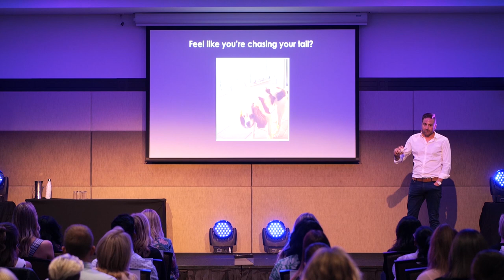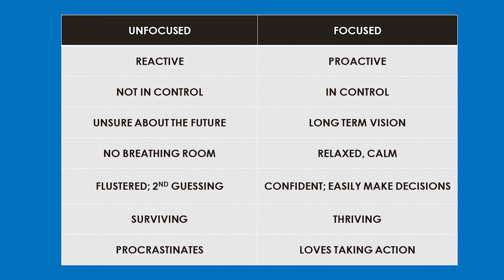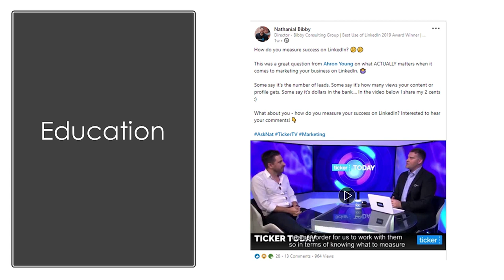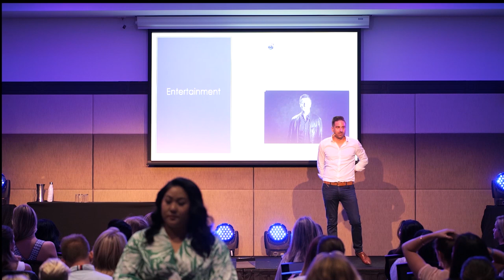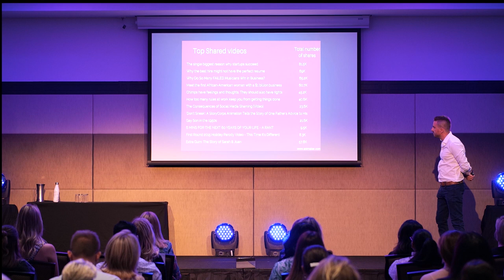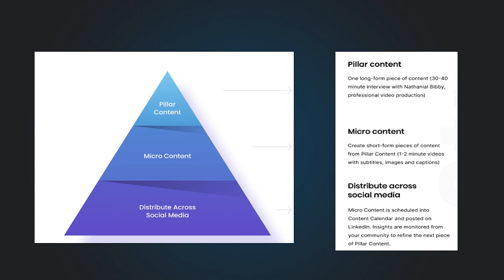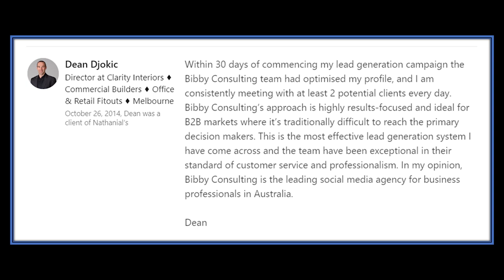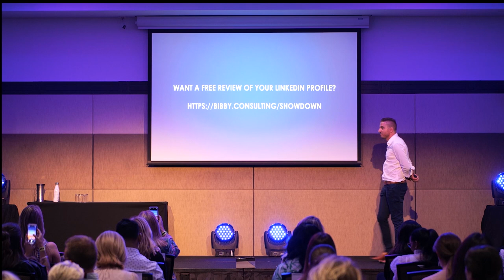How to Use LinkedIn to Get More Leads and More Sales Today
LinkedIn marketing and LinkedIn lead generation continues to grow in popularity in 2021 with almost 800 million members. B2B companies are investing heavily in their LinkedIn marketing strategy to create viral content, develop a lead generation strategy that delivers ROI and grow an industry leading brand.

00:00 - LinkedIn keynote intro
01:17 - Chasing your tail
03:20 - Mobile usage of LinkedIn
03:47 - How to use LinkedIn
05:45 - 2 biggest content mistakes
10:45 - Mere exposure effect
14:54 - LinkedIn and the customer journey
17:00 - Digital trust index
17:55 - 4 ways to add value through content
29:00 - Best LinkedIn profile video
31:27 - How to grow your LinkedIn followers
36:00 - How to sell on LinkedIn without being salesy
37:10 - Most shared content on LinkedIn
38:10 - Get more views on your LinkedIn videos
42:24 - How to write your LinkedIn posts
47:00 - The ultimate LinkedIn content strategy
54:44 - 3 step LinkedIn lead generation strategy
57:00 - LinkedIn lead generation case study
59:50 - LinkedIn marketing case study
1:04:00 - The power of LinkedIn

Nathanial is the Founder and Managing Director of Bibby Consulting Group. He won Best Use of LinkedIn at the Social Media Marketing Awards 2019 and 2020. He has been ranked #1 LinkedIn Expert on the Top 20 LinkedIn Experts Official List produced by the Social Media Marketing Institute.